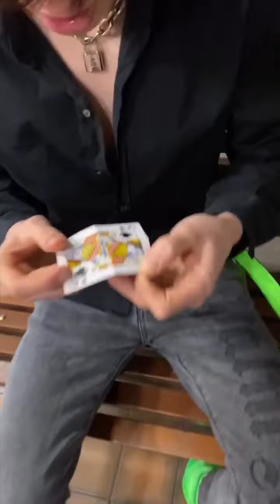funny tricks 🤣😍😂 please subscribe and like 👍